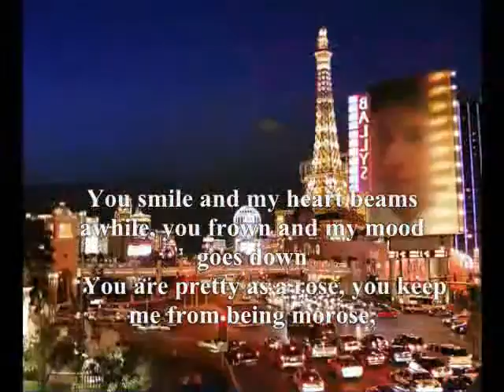You are pretty as a rose, .- Miftachul Wachyudi (Yudee)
You are pretty as a rose, .

do.
do so
Money is an excellent servant, but the host
very bad.